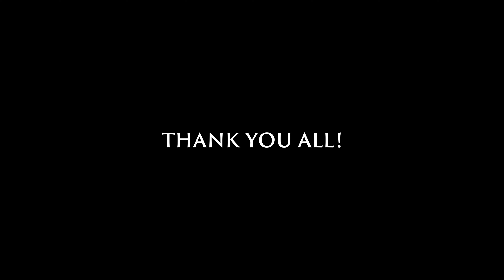Thank You for 100k Subscribers - The Journey Continues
Filmed by Sondasi Luundo, and John Salum
Edited by Sondasi Luundo

All visuals by Lusoke Media @2021